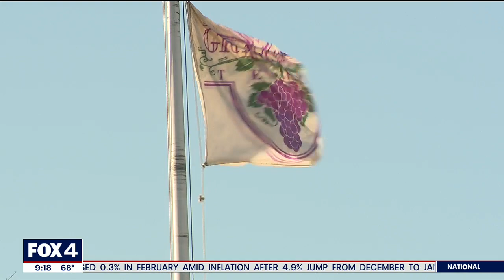Audit finds $250K in questionable spending by 2 Grapevine city employees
The city of Grapevine says an internal audit found $250,000 in questionable spending by two senior city employees, including hotel stays, flights, tickets to football games, lawn furniture, Amazon purchases and more. The case is serious enough that the Tarrant County DA is ordering a grand jury investigation.